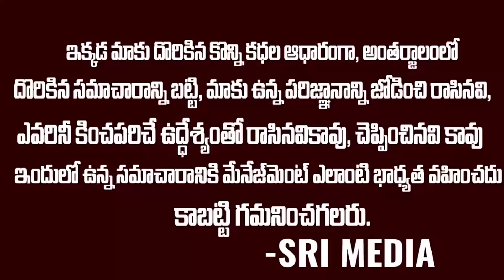ఫోటలకి లైక్ కొట్టాడని లైన్ లో పడిపోయింది| Priya agarwal Rajesh case | Sri Media | voice of venkat SM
WATCH :ఫోటలకి లైక్ కొట్టాడని లైన్ లో పడిపోయింది| Priya agarwal Rajesh case | Sri Media | voice of venkat SM
Angel Broking Demat Account  Free  Free  Free